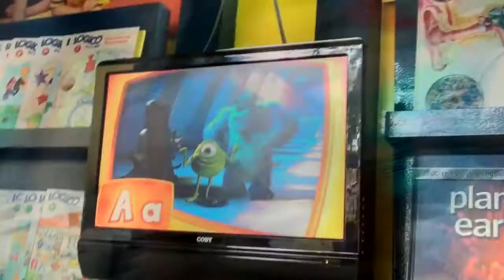Vacation 2011 - Fun Ranch in Pasig City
"Fun Ranch" a big play area for children. Great fun for the kids and definitely worth a visit with my mom, sisters' kids and family. Fun Ranch is the only complete children's complex in the Phil.